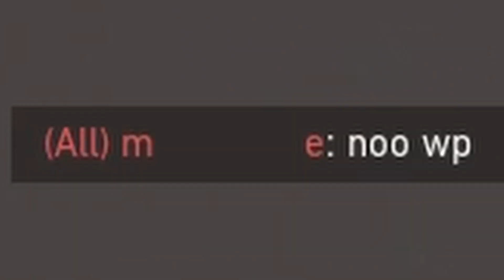Abuse these Yoru tricks to get out of low elo FAST!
In this video, I show off a bit of YORU TECH which helped me farm kills in my lobbies and not get flamed for locking in Yoru and hopefully it helps you just as much!

In this video I farm kills using YORU TECH in low elo silver lobbies. In this Valorant montage type of vid, there are a lot of plays I do which you can learn and pull some tips and tricks from. Nothing better than some insane Yoru 200IQ Outplaying Bronzes and silvers and failing miserably because of aim XD. Hopefully, you learn how to use Yoru flash lineups more with these clips and are looking forward to more Yoru tips and tricks!